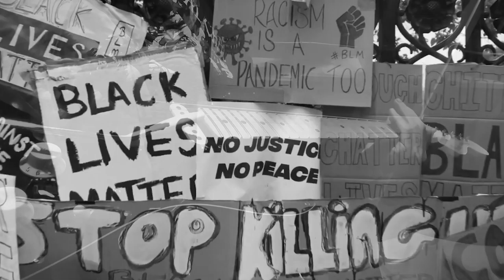COLLAPSING LUNGS - White Lie (Official Video)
White Lie, an ANTI-Racism song was originally written back in 1992 and was part of Collapsing Lung's live set but never received a studio recording.  There's a live version that's out there.  The newly recorded version is different from the original and was recorded remotely in late 2020 / early 2021 by: Brian Tutunick (vocals), Pete Gross (guitar), Lloyd Holley (guitar), Mark Carpentar (bass), Chris Goldbach (drums) and Chris Nicholas (keyboard/samples).  Mixed by Lloyd Holley.

The video was directed and edited by Chris Nicholas and the text/lyrics were created by Julian Prieto Jr.

Get social with me (and send me your links so I can like & follow you as well).

BIOGRAPHICAL NOTE:  Chris Nicholas, is the Owner & President of New River Entertainment, an independent production company located in North Hollywood, CA specializing in online videos for small businesses, non-profits and corporations.

He has been a professional in the world of television, film and home entertainment for the past 18 years as a producer, editor, writer and award-winning director.  The goal at New River Entertainment is to produce high-quality projects that entertain, inspire and inform while gaining valuable recognition and increasing revenue for our clients.

We are also very proud to offer our Legacy Videos/Personal Biographies service.  Let us help you to celebrate your life story and allow you to share those meaningful moments and experiences with your loved ones for generations to come.

Chris is also directing the documentary, Role Reversal, which is a very personal story about the journey he went on with his mother as her primary caregiver.  Have you ever thought about what you're going to do when your aging parents are no longer able to care for themselves?

It’s a proven fact that video marketing increases sales and leads and if you're not using video marketing, you're probably losing customers to competitors who do.

Chris Nicholas